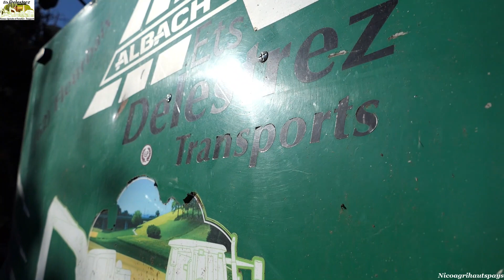700 chevaux aux Broyage de Bois / Albach Diamant 2000 / Renault / Legras [Ets Delestrez]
Aujourd'hui on se retrouve pour une nouvelle vidéo sur un magnifique chantier de Broyage de Bois avec au Menu :
- Albach Diamant 2000
- Plusieurs Camions Renault + Benne Legras 80 m cubes
Je remercie l'entreprise Ets Delestrez et les chauffeurs pour leurs sympathies ;)
Matériel utilisé pour cette vidéo:
- Dji Ronin Rsc 2
- Go Pro Hero 5 + Accessoires
Logiciel de Montage Vidéo : Filmora 12
Mes réseaux :
A très vite sur Nicoagrihautspays :)